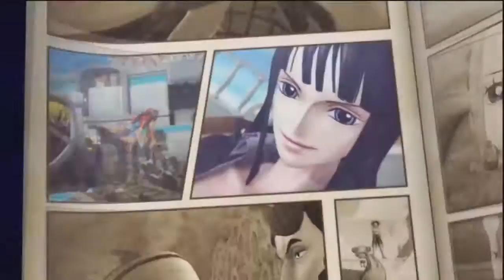One Piece P.W. 3 - Hancock, Lucci & Smoker! - Mode Rêve 03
L'équipage du Chapeau de paille revient une nouvelle fois!
Les histoires de Grand Line vont faire parler d'elle!
La Marine n'a qu'à bien se tenir!

Retrouvez ici la playlist mise à jour au fur et à mesure de l'avancement de l'aventure :

"Le roi des pirates, ça sera moi!"